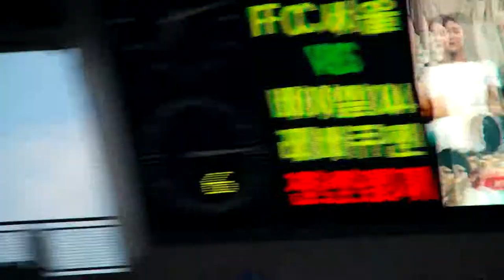14.07.30.수 FC서울VS레버쿠젠 직캠20 역습하는 손흥민,레버쿠젠 ㄷㄷ